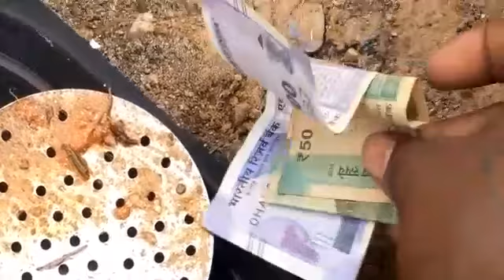ஒன்ற வயசு என் பையன் சிம்பிளே அந்தக் காமெடி மட்டும் பாருங்கள்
ஒன்ற வயசு என் பையன் செம்மறி ஆட்டுக்குட்டி சண்டைக்கு போனது